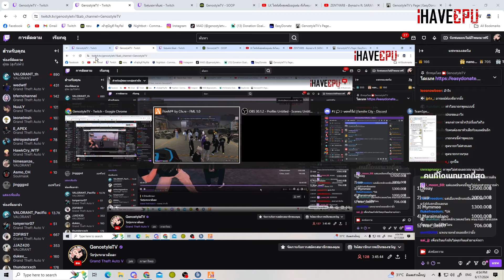งานนัวร์ JAK โดน ZC แจ้งใบ โดนนายกลงหัวต้องหาหลักฐานสู้ | GTAV | EP.1576